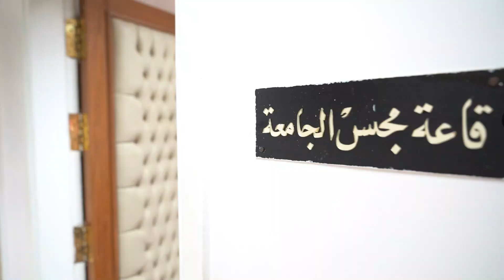رئيس جامعة سوهاج يترأس اول جلسة لمجلس كلية الحقوق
ترأس الدكتور مصطفى عبدالخالق رئيس جامعة سوهاج انعقاد اول جلسة لمجلس كلية الحقوق، و ذلك ضمن استعدادات الكلية لاستقبال زيارة اللجنة المشكلة من لجنة قطاع الدراسات القانونية لكليات الحقوق .
واوضح عبد الخالق انه فى اطار مجموعة الاجراءات التصحيحية التى تتخذها ادارة الجامعة فى ضوء توجيهات معالى الوزير الدكتور خالد عبدالغفار وزير التعليم العالى والبحث العلمى والمشرف على وزارة الصحة لتوفيق اوضاع الكليات التى تم افتتاحها خلال السنوات العشرة الاخيرة وتوجد بها اوجه قصور، فانه تم صدور قرار بتشكيل اول مجلس لكلية الحقوق كإجراء قانوني لاستيفاء تشكيل القيادات الاكاديمية والمجلس الحاكم للكلية واللجان المنبثقة عنه كما حددها قانون تنظيم الجامعات .
واضاف الدكتور رابح رتيب بسطا المشرف على الكلية، بأن مجلس الكلية فى اول انعقاد له قد اتخذ مجموعة من القرارات الهامة فى هذا الشان منها ترشيح مشرفين علميين على اقسام الكلية العشرة، واعتماد توقيع بروتوكول تعاون بين جامعتى اسيوط وسوهاج بشان تبادل اعضاء هيئة تدريس بين كليتى الحقوق في الجامعتين .
واشار الدكتور حماد عزب المشرف على شئون التعليم و الطلاب بالكلية بان المجلس اعتمد ملفات الكلية ضمن استعداداتها لاستقبال زيارة لجنة القطاع كما وافق المجلس على الندب الكلى لعضوى هيئة تدريس من جامعة جنوب الوادى وثالث من جامعة اسيوط لاستيفاء اعداد اعضاء هيئة التدريس بالكلية